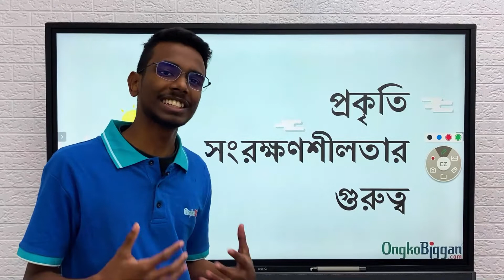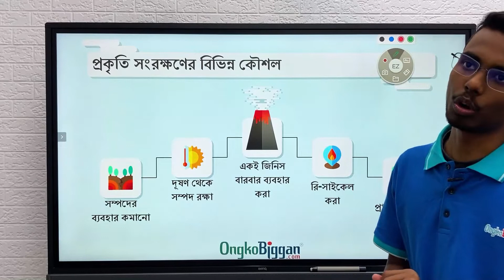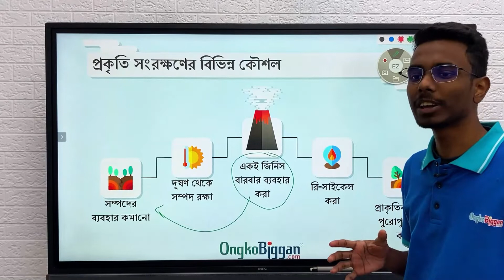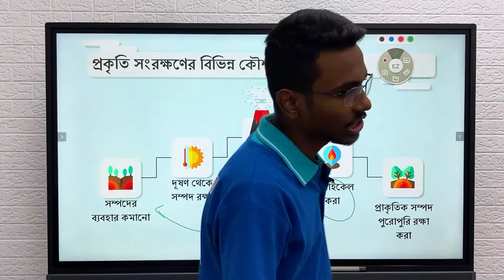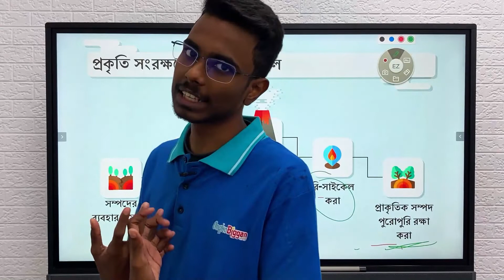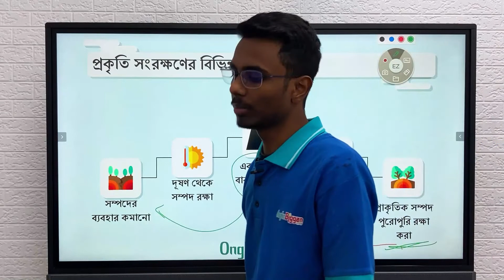৯ম-১০ম শ্রেণী-সাধারণ বিজ্ঞান-অধ্যায় ৯ - দূর্যোগের সাথে বসবাস - প্রকৃতি সংরক্ষণের বিভিন্ন কৌশল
Series: অধ্যায় ৯ - দূর্যোগের সাথে বসবাস  [SSC]
Instructor: Asif Khan Ullash (Department of Statistics, Jagannath University)